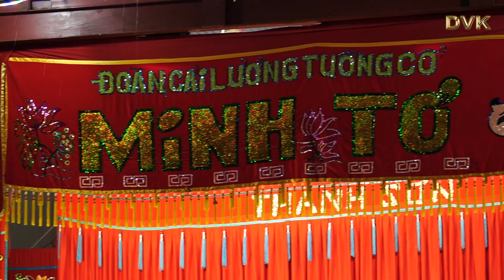XỬ ÁN BÀNG QUÝ PHI - Tú Sương, Võ Minh Lâm, Xuân Trúc, Thanh Sơn, Chí Bảo, Hoài Thanh (08.07.2022)